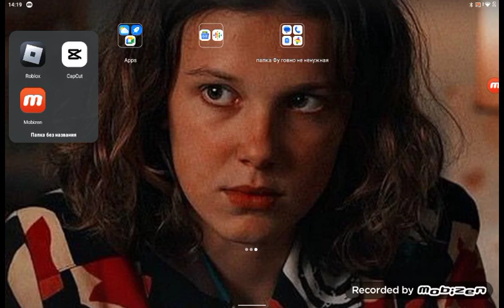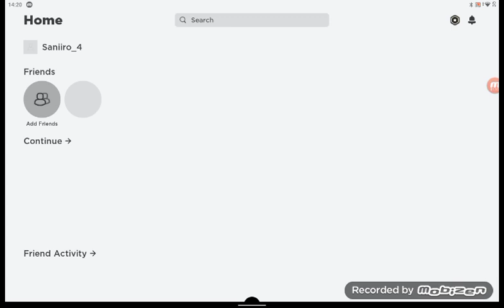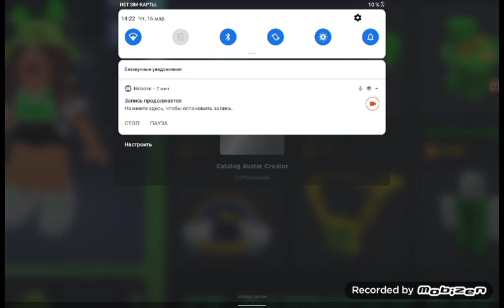это я играл совсем немного сестрой и она сбесилась я и грал в роблоксе католог